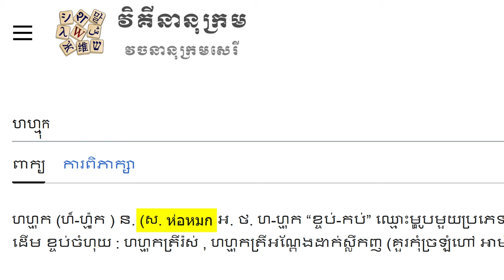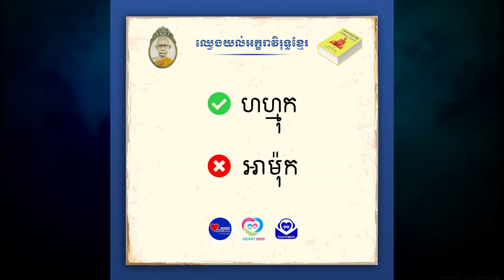Ep249 *คำภาษาไทยในภาษาเขมร # 2 ห่อหมก ហហ្មុក (ហ៏-ហ្ម៉ុក) ถ้าเขียน อามก (អាម៉ុក) ผิด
สวัสดีครับ ผมเห็นพูดกันเรื่องชื่ออาหารไทย ชื่ออาหารเขมร มีคำหนึ่งที่คุยกันในเนต คือคำว่า ห่อหมก
ในเขมรแต่เดิมเรียกว่าอะไรไม่ทราบ แต่ปัจจุบันในเขมรเรียกทับศัพท์ว่า ห่อหมก ผมนำเว็บเขมร ชื่อ วิกีนานุกรอม หรือ วจนานุกรอมเสรี มาให้ดู เขาระบุว่า คำว่า ห่อหมก ហហ្មុក (ហ៏-ហ្ម៉ុក) เป็นคำเสียม ตัวอักษร ส หมายถึงสยาม หรือไทย เป็นชื่ออาหารไทย คนเขมรออกเสียง ห่อหมก ว่า ถ้าเข้าไปในเขมรพูดว่า ห่อหมก เขาก็จะรู้ เป็นเรื่องแปลกในกัมพูชาอย่างหนึ่งคือ ร้านอาหาร ต้องบอกว่าเป็นอาหารไทยจึงจะขายได้ มีข่าวกุ๊กชาวเขมรไปออกร้านที่ต่างประเทศ เช่นที่ ญี่ปุ่น ชาวญี่ปุ่นมองดู นึกว่าเอาอาหารไทยมาออกงาน อาหารการกินอาจจะไม่ต่างกันเท่าไหร่ แต่อย่ามาอ้างว่าเป็นต้นฉบับ
          ผมไปกัมพูชาหลายครั้ง ถ้ารู้ว่าเป็นคนไทย เขาจะหั่นพริกขี้หนู ใส่ในถ้วยน้ำปลามาให้ ถ้าขายให้ลูกค้าอื่นตามปกติ เขาจะเอาพริกไทยใส่ถ้วย และบีบน้ำมะนาวลงไป ใช้เป็นน้ำจิ้ม กินกับอาหาร คำว่า ห่อหมก เป็นการเรียกทับศัพท์ภาษาไทย ผมนำภาพมาให้ดู มีอีกหลายคำ จะทยอยนำมาเล่าให้ฟังครับ
         มีชาวเขมรเข้ามาทำงานในไทยมาก เคยรับประทานอาหารไทยและอาจเป็นแม่ครัว จึงรู้วิธีทำอาหารไทยหลายชนิด เมื่อกลับไปกัมพูชาก็นำความรู้ไปประกอบอาชีพด้วย
         คำว่า ห่อหมก เป็นคำไทย เขมรพยายามเลี่ยงไปใช้คำว่า อามก แต่ในวจนานุกรมของ สมเด็จพระมหาสุเมธาธิบดี (ชวน ณาต โชตญาโณ) ระบุว่า เขียนอามก (អាម៉ុក) ไม่ถูกต้อง ต้องเขียนว่า ห่อหมก จึงจะถูกต้อง คำว่า ห่อหมก เป็นคำภาษาไทยแน่นอน
          วันนี้นำมาเสนอเพียงคำเดียว จะนำเสนอคำไทยในภาษาเขมรคำอื่น ๆ ต่อไป วันนี้ สวัสดีครับ